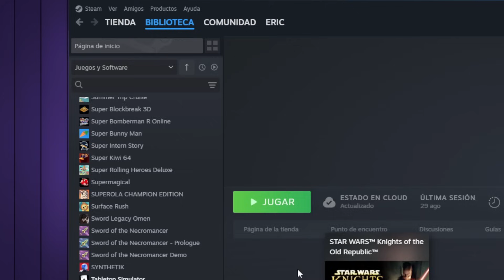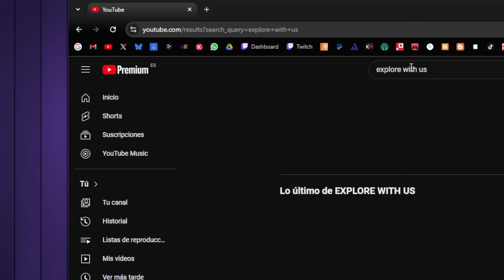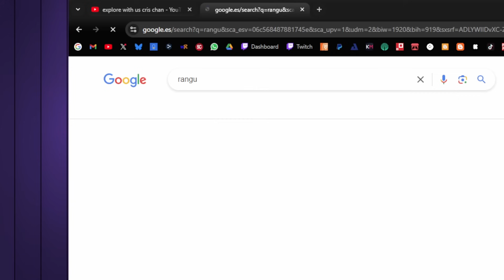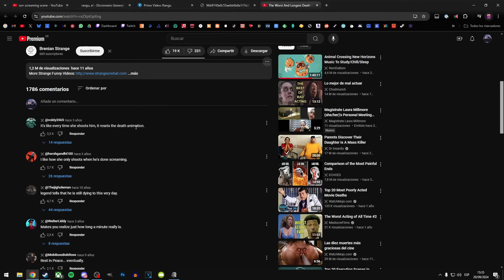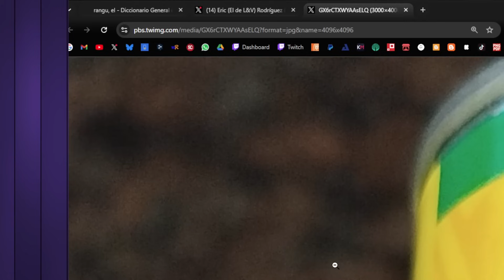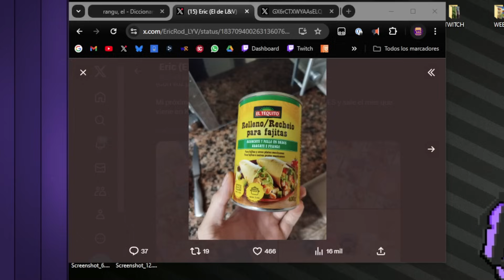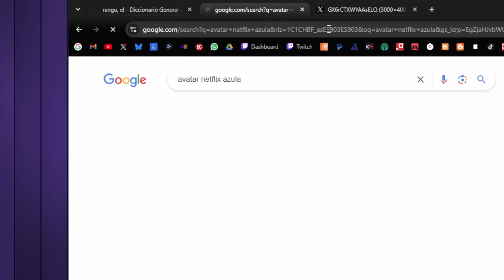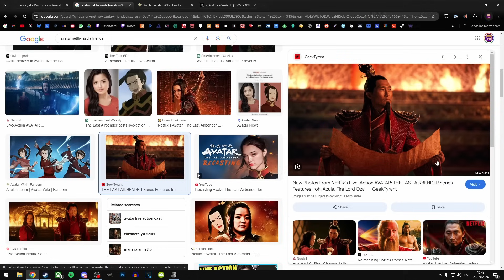KOTOR con Eric y Rangu 7 ¡Eric se Fue de Internet!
Ahora habrá un peaje de 100 créditos para entrar en el planeta SúperJueves

Usad el código RANCODE para llevaros calcetines gratis por cada compra en Pampling ;)